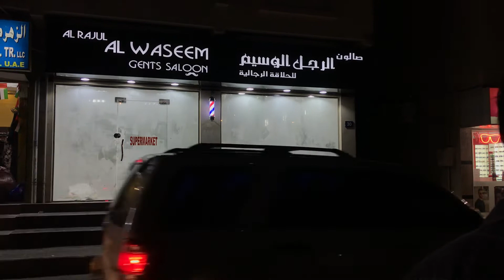Al waseem gents saloon... Opening soon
New open
Gents saloon
Sharja
Near fair station roundup al nabha